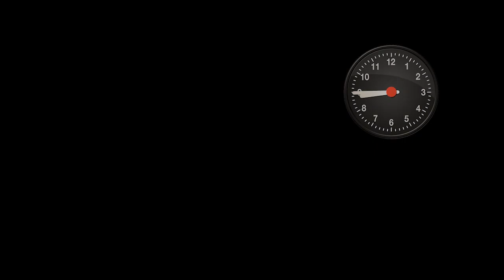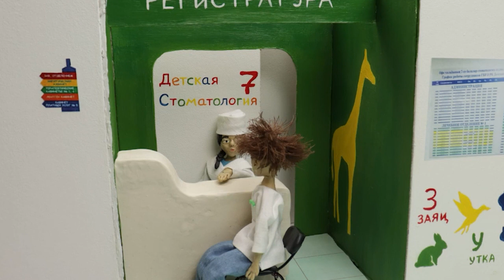Мультфильм «Кариес»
В мультфильме вы увидите, что происходит с зубами, если не чистить их и есть много сладкого. Вы узнаете, как развивается самое распространенное инфекционное заболевание в мире — кариес, кто его вызывает и чем оно грозит.